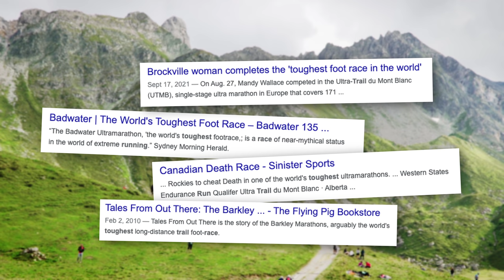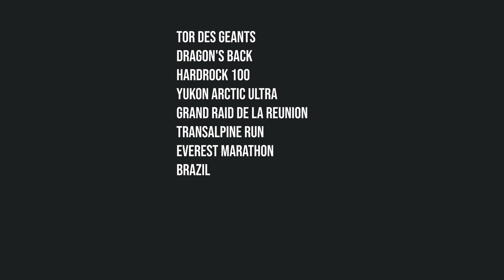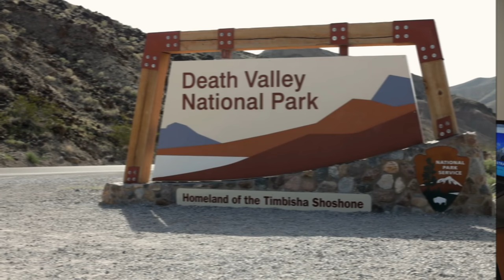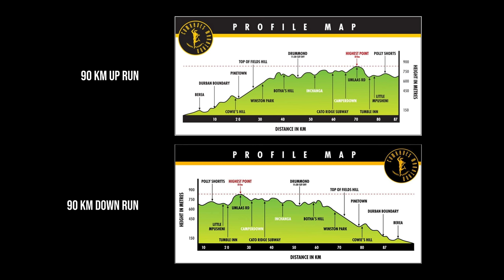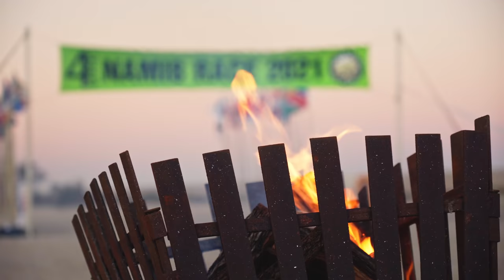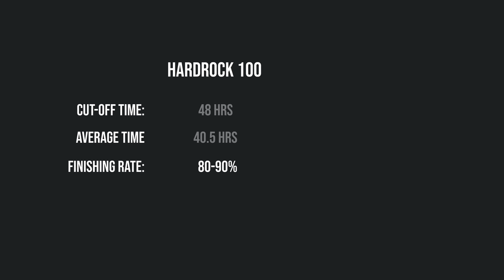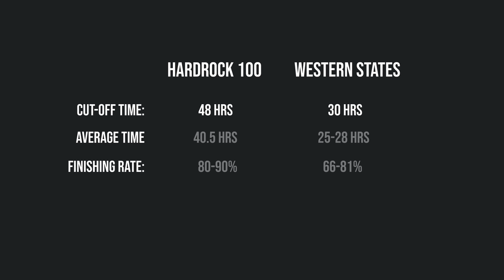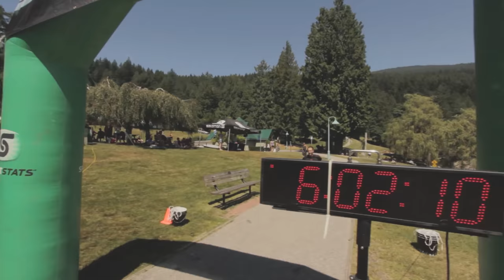What Makes an Ultramarathon Hard? How to Choose a Race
It seems like every trail race markets themselves as the toughest around. How can they all be the hardest though, and what really makes a race hard? In this video, I explore all of the different variables that make some races harder for some runners but easier for others, to help you choose your races more effectively.